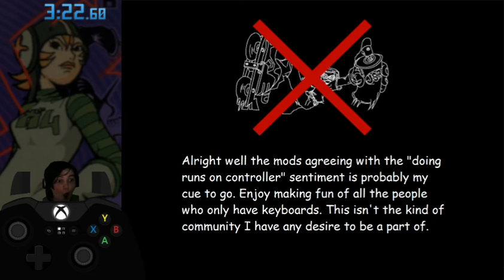Jet Set Radio Crash% Speedrun in 3:22 :)